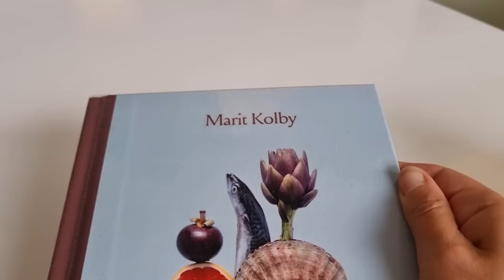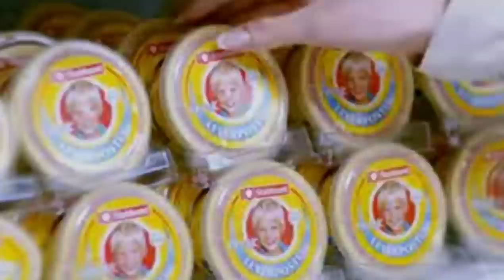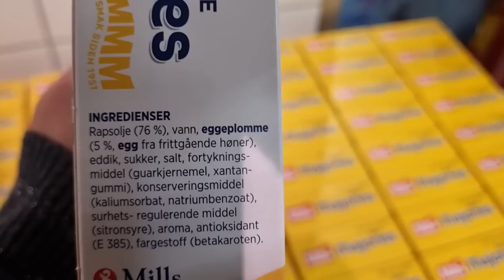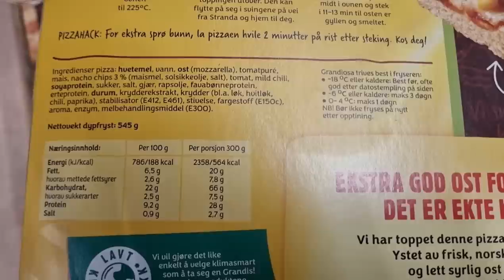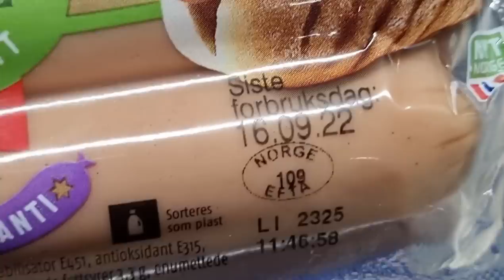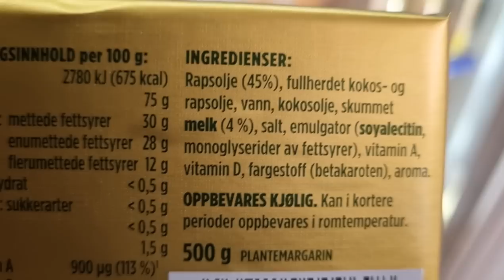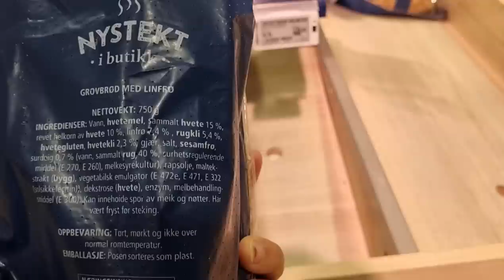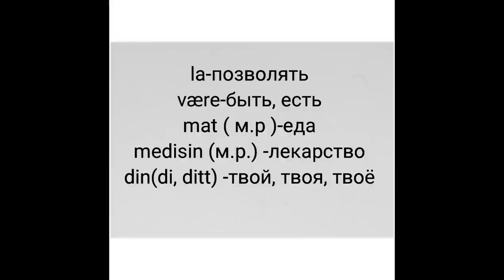Путешествие по норвежскому магазину с книгой Марит Колби " Что и когда следует есть?".